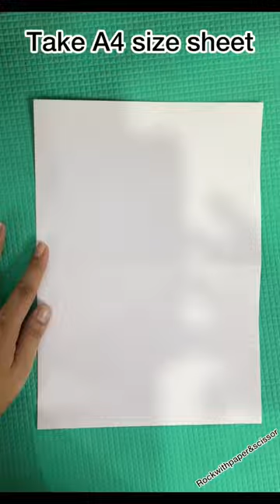Day6/15 challenge Easy cow face mask for kids